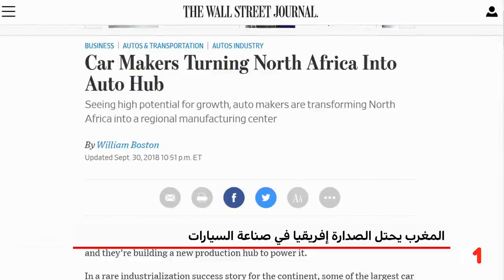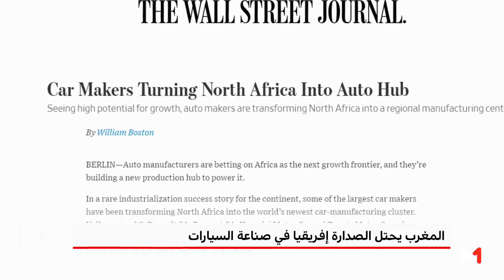المغرب رائد في صناعة السيارات على المستوى القاري